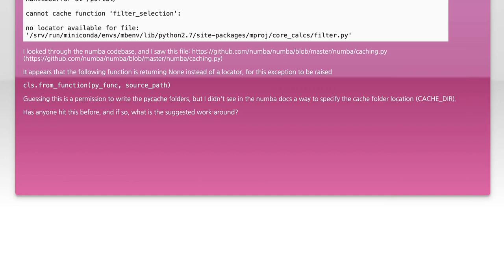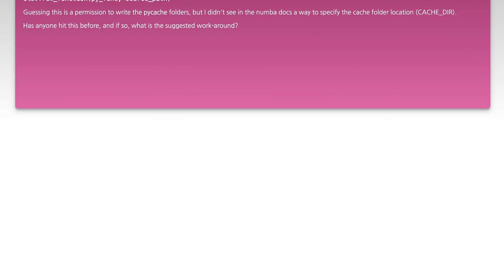Numba Caching Issue: Fix 'Cannot Cache Function' Error and Locator Problems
In this video, we dive into a common challenge faced by developers using Numba: the 'Cannot Cache Function' error and related locator issues. We'll explore the underlying causes of these problems and provide step-by-step solutions to help you effectively resolve them. Whether you're a seasoned programmer or just starting with Numba, this guide will equip you with the knowledge to enhance your coding experience and optimize your performance.

Today's Topic: Numba Caching Issue: Fix 'Cannot Cache Function' Error and Locator Problems

Related to